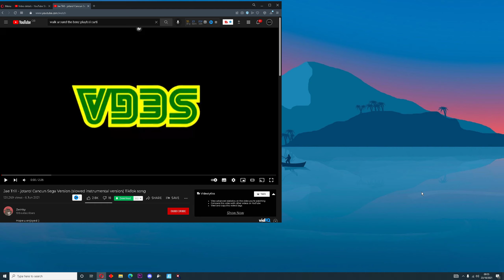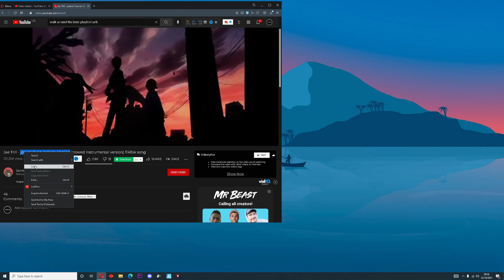Why I want the Sunburst dawn skin